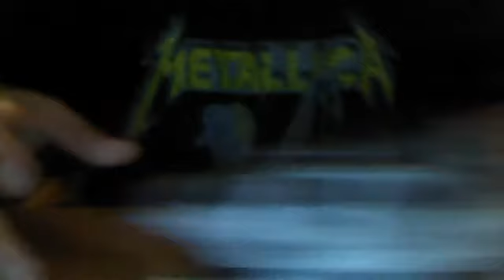halo mega bloks roket wart hog (arctic)video review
kamenriderkiva25's webcam video September 04, 2010, 07:32 PM